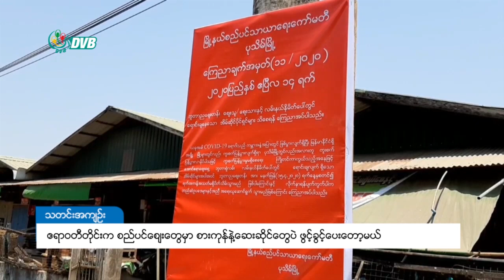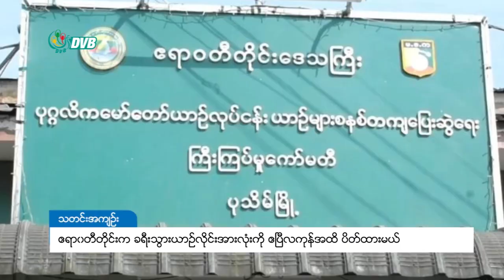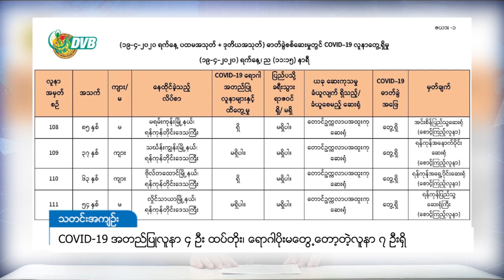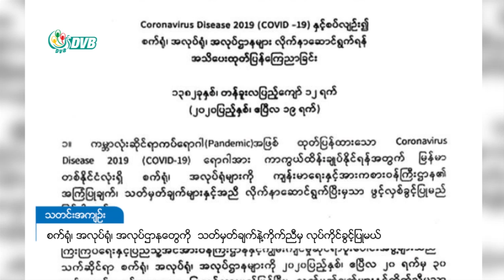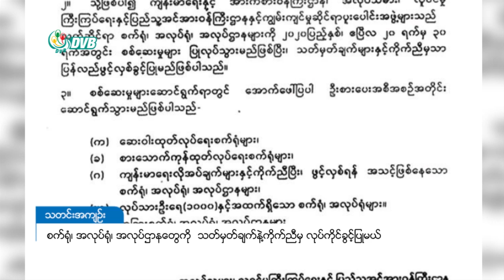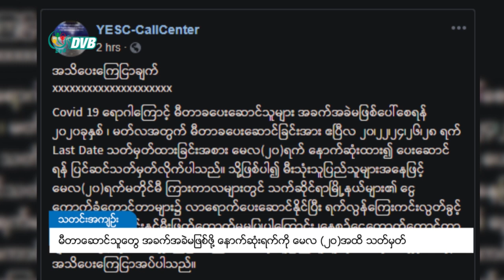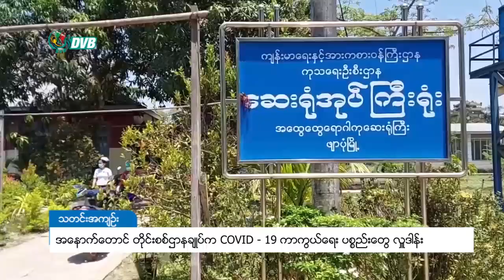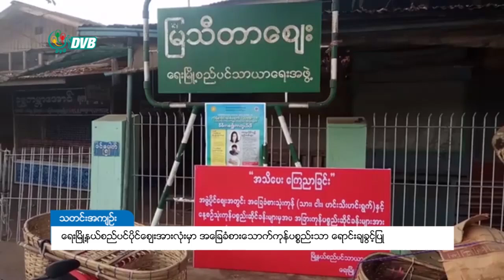DVB - ဒီဗြီဘီ ႐ုပ္သံ တစ္ေန႔တာ သတင္းတိုမ်ား (၂၀ရက္ ဧၿပီ ၂၀၂၀)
DVB - ဒီဗွီဘီ ရုပ်သံ တစ်နေ့တာ သတင်းတိုများ (၂၀ရက် ဧပြီ ၂၀၂၀)